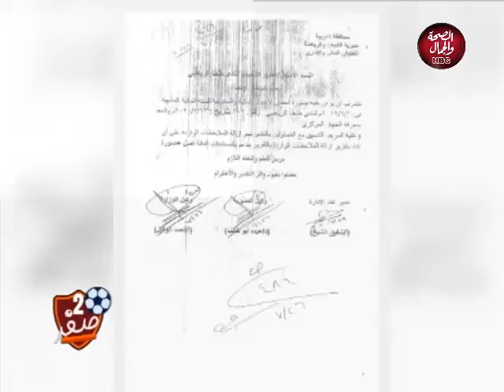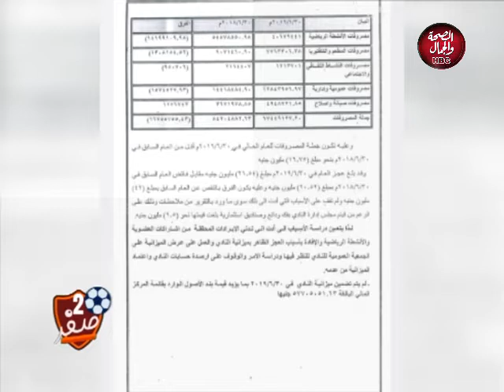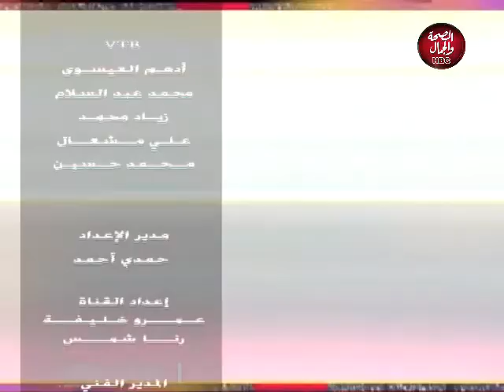٢ - صفر | هل تتوقع رحيل زيزو عن الزمالك بعد جلسته مع مسئولي الاهلي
٢ - صفر | هل تتوقع رحيل زيزو عن الزمالك بعد جلسته مع مسئولي الاهلي
تقديم : صبحي عبد السلام
في ضيافته : كريم أبوحسين ـ ناقد رياضي
عماد درباله ـ محلل فني

قناة_الصحة_والجمال# برامجنا